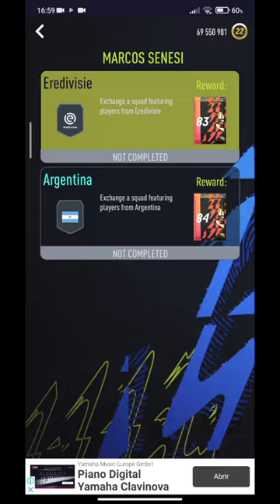DCP: Marcos Senesi| Smoq Games 22 Pack Opener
Clica no sininho para não perderes os próximos videos.